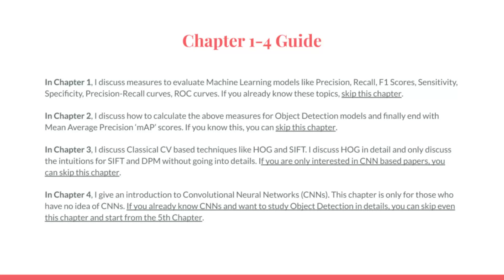Chapter 1-4 Guide | CNN | Object Detection | EvODN